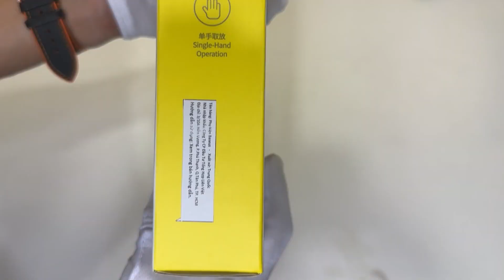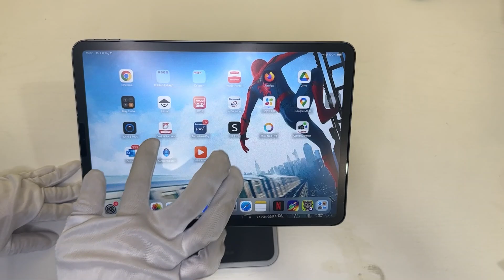Baseus MagStable Magnetic Table Stand - Ipad 11 inch | Giá đỡ Ipad bằng nam châm | Đập hộp - Review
ipadpro baseus magnetic ipadcase tech unboxing unboxingvideo Xin chào các bạn, mình giới thiệu đến các bạn 1 trong những phụ kiện khi sử dụng ipad, mình đã sử dụng, rất tiện lợi và hữu dụng nên mình muốn chia sẻ đến cho các bạn cùng xem và trải nghiệm cùng mình. Cám ơn các bạn đã dành thời gian xem video của mình. Đợt mình săn sale nên mua được giá rất rẻ, các bạn có thể tham khảo link bên dưới của mình để mua được hàng chính hãng. Link mua shopee